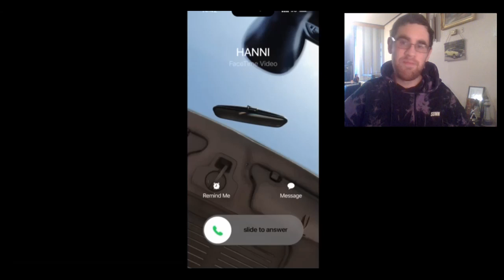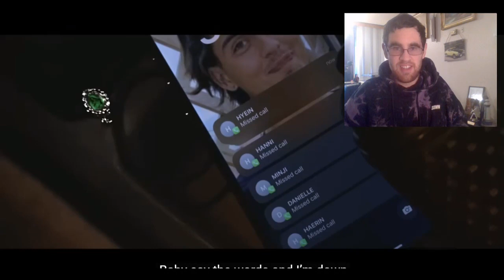Kiwi's React to NewJeans - ETA & ASAP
Welcome to today's reaction where I react to NewJeans. I react to their music videos for ETA & ASAP.

Just note that it may be a while before I react to your requests but I am always happy to take requests.